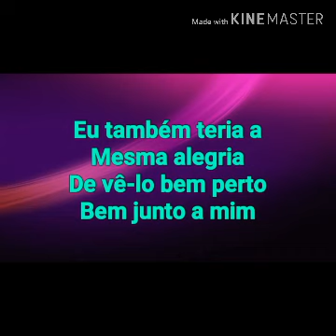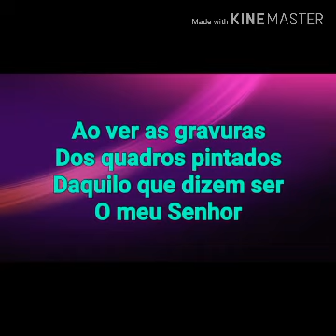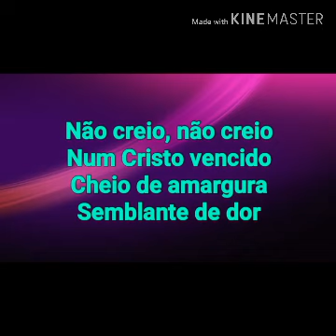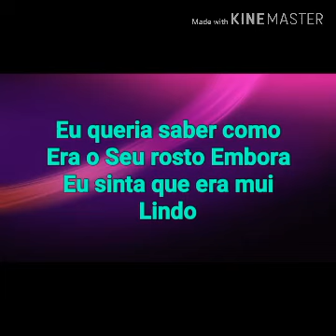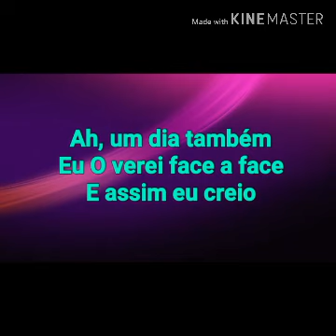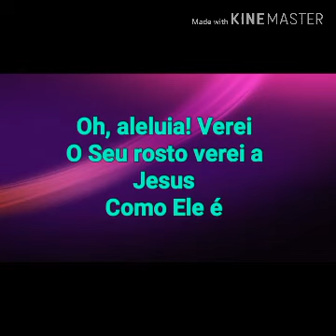O ROSTO DE CRISTO - LUZ